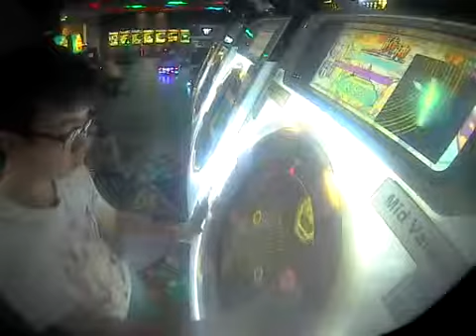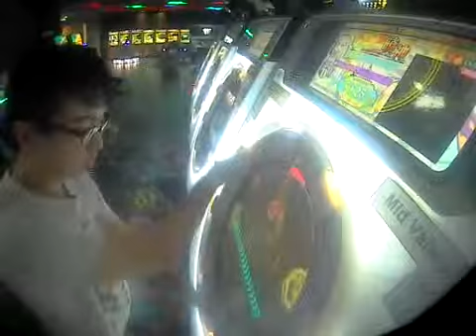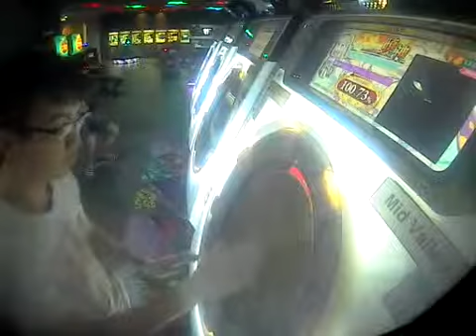[Maimai Milk+] Larva MASTER 100.73 SSS 3/0/0